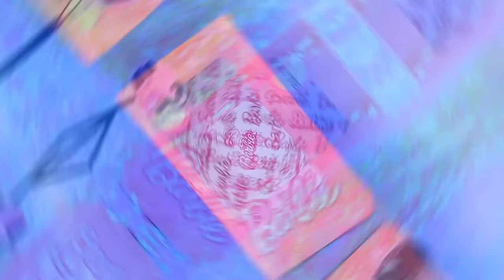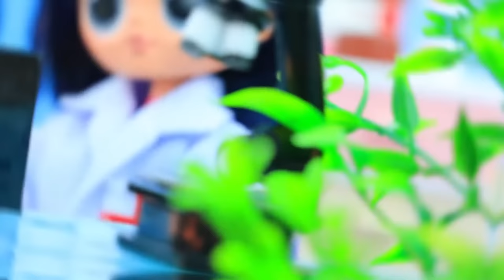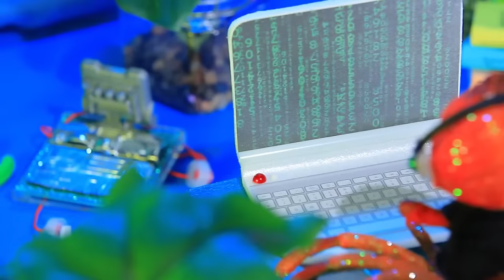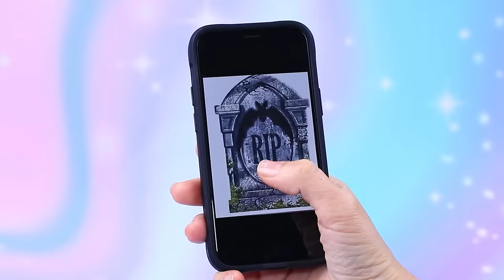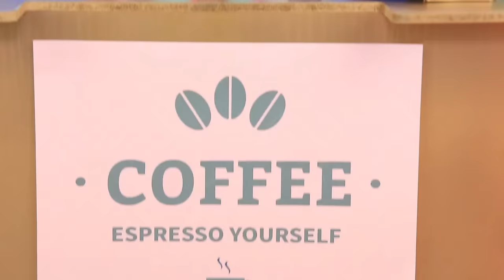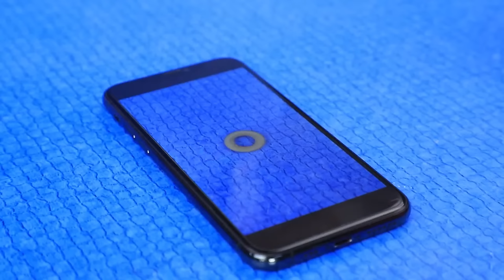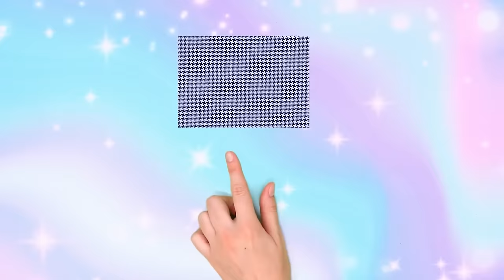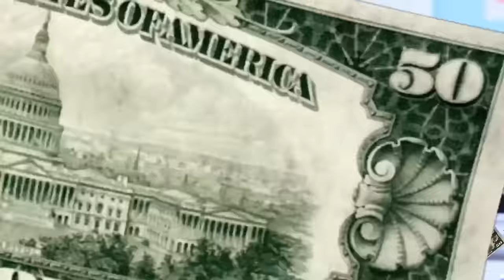Ariel and Kids! DIYs for LOL OMG